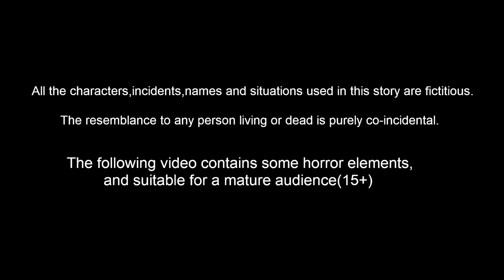ஏழைகளின் நிலை | Tamil Stories | Tamil Moral Stories | Stories In Tamil | Tamil Kathaigal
ஏழைகளின் நிலை | Tamil Stories | Stories in Tamil | Tamil Comedy  Tamil Bedtime Dreams | Tamil Magical Stories

மாய பல்லியாக மாறிய குழந்தை. : மாய பல்லியாக மாறிய குழந்தை.